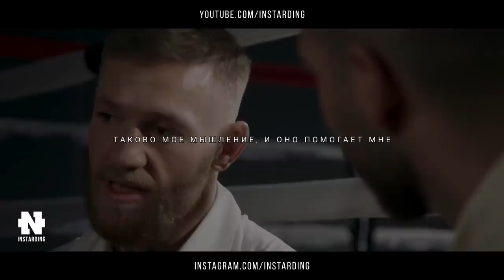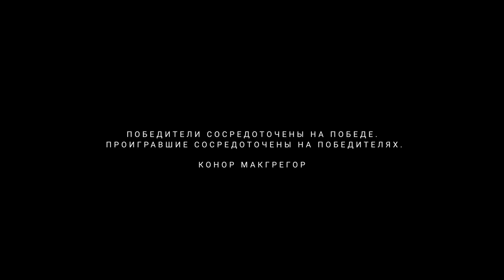КОНОР МАКГРЕГОР - СЕКРЕТ СИЛЫ! Речь на Миллион! Смотреть Всем! Сильнейшая Мотивация!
Конор Макгрегор - Вся правда о его пути к успеху!